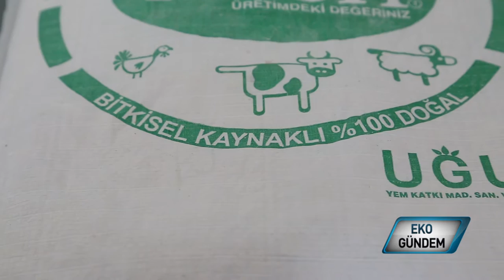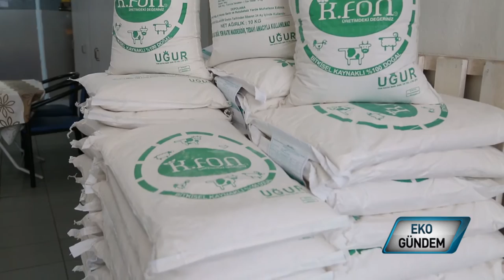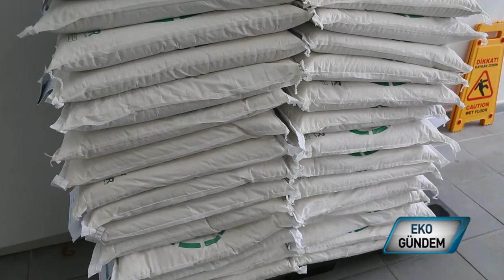Uğur Yem Katkı Maddeleri - K-fon Yem Katkısı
Tavuktan keçiye, balığa, özelliklede büyük başlarda tüm endüstriyel hayvanlarda verim artışı sağlarken, bağışıklık sistemini kuvvetlendirip hastalıklara yakalanma riskini önlediği üniversite analizleri ile ortaya konulan K-Fon, Uğur Yem Katkı Maddeleri imzasını taşıyor.
Şirketin en yetkili isimleri İsmail ve Ozan Tekdemir Ar-Ge çalışmalarının içeriğini Ekogündem'de anlatıyor.